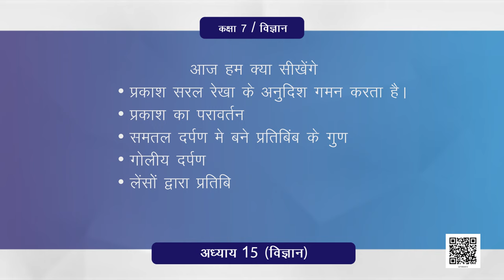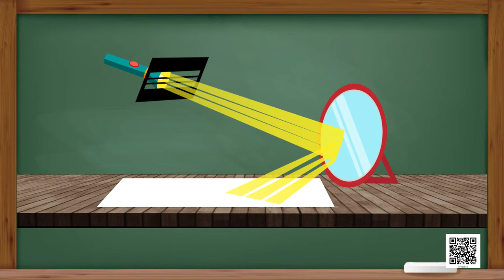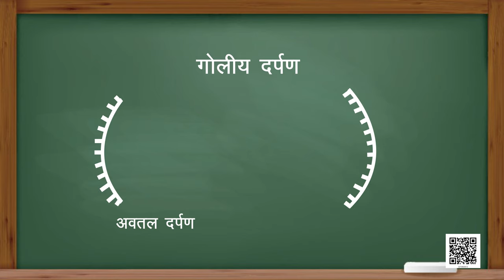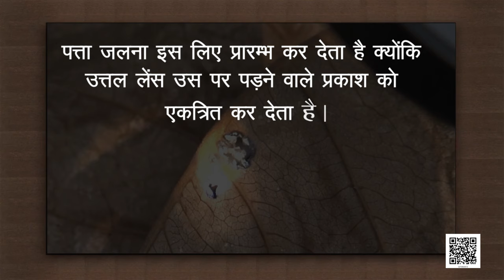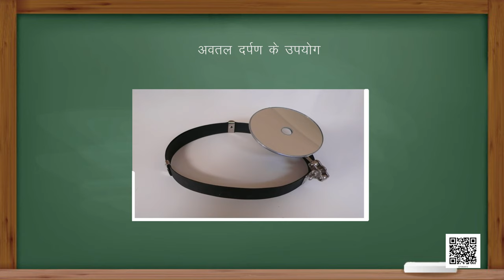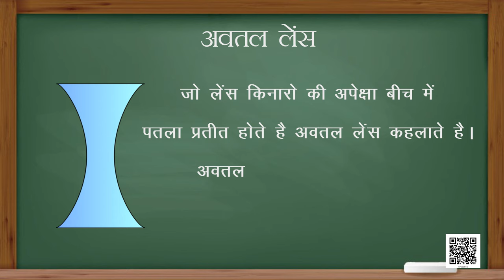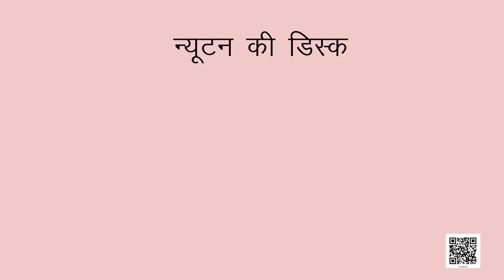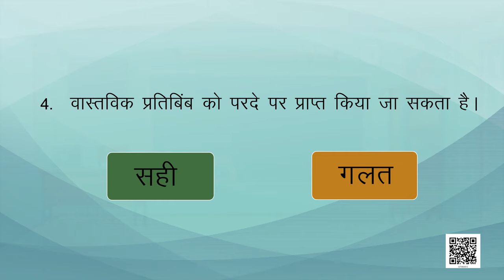कक्षा 7 विज्ञान अध्याय - 15 प्रकाश ncert | class 7 science chapter 15 hindi medium